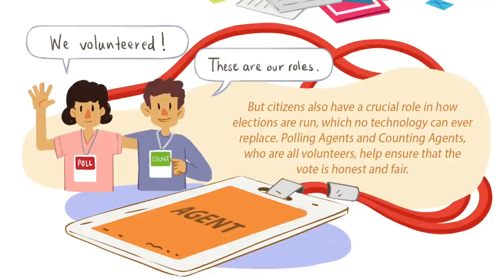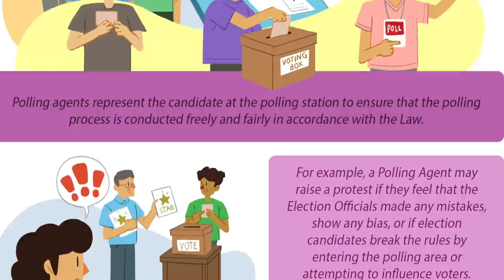Singaporeans, please volunteer to be a Polling Agent and/or Counting Agent today!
Singapore's electoral system requires a minimum of nearly 12,000 citizen volunteers, representing the various political parties, in order to scrutinise the voting and counting process, guarantee voter secrecy, and protect the integrity of the vote. It doesn't matter which party you represent. Volunteer today!

Your only requirements are that a) you are a Singapore Citizen; b) you are not an undischarged bankrupt; and c) you have no pending criminal case against you.

If you don’t want to volunteer for a political party, but would still like to get more involved: The Online Citizen is also recruiting volunteers for their GE2020 coverage.